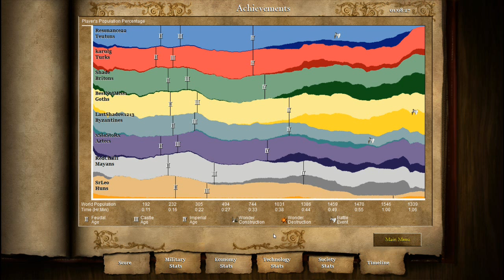Aoe 2 HD Edition 3v3 Black Forest (Byzantines) With Resonance22 Game #4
Hey guys and i am bringing you a special game of AoE 2 HD edition where i play with a great caster of AoE2 and his name is Resonance22! Please go check out his channel and thank him for letting me play a game with him.